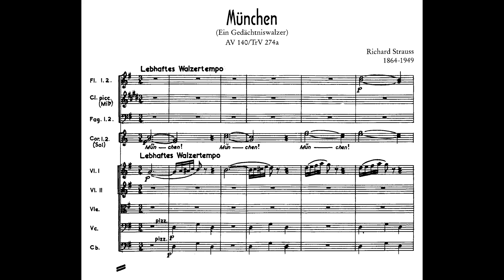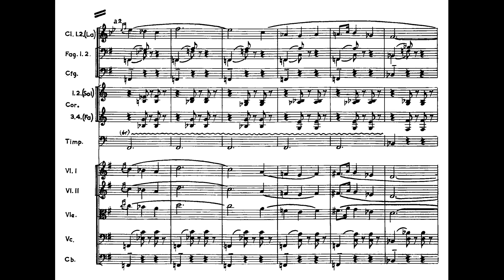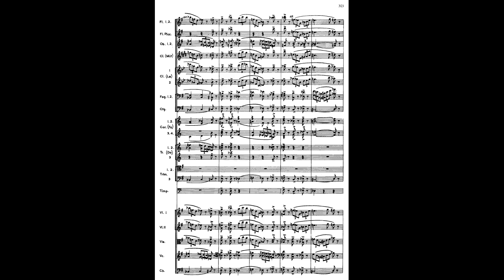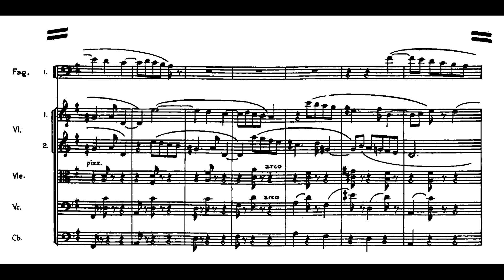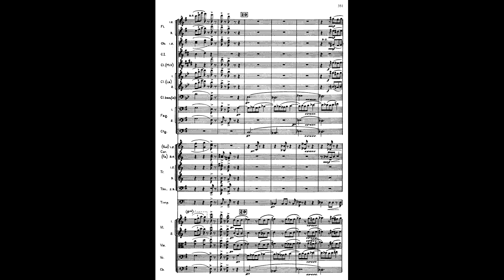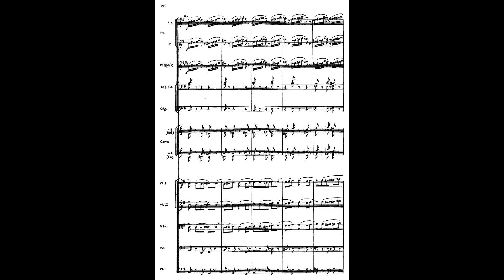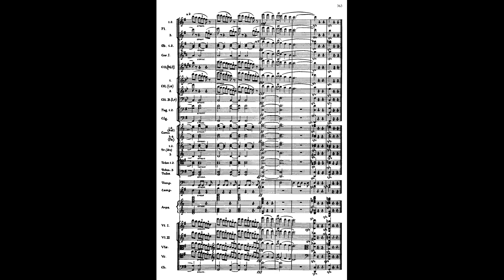Richard Strauss - München (Audio + Full Score)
Richard Strauss - München, a commemorative waltz for orchestra, TrV 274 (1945)

Nürnberger Symphoniker
Conductor - Klauspeter Seibel